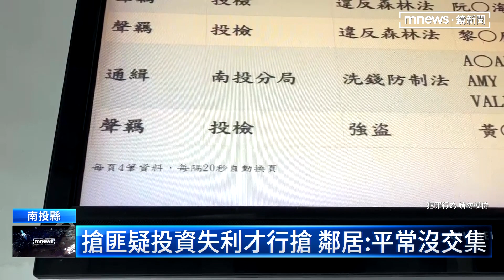南投清水郵局遭搶縱火 搶匪移送後收押｜鏡新聞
南投鹿谷清水郵局，昨天（26）發生搶案，郵局還遭到縱火燒毀，嫌犯在落網後，今天（27號）移送地檢，檢察官立刻提出聲押，法官也以有逃亡之虞，裁定收押，值得注意的是，警方發現，這名黃姓搶匪過去經營幼兒園，可能是因為投資失利，欠下大筆債務，才會選擇鋌而走險。